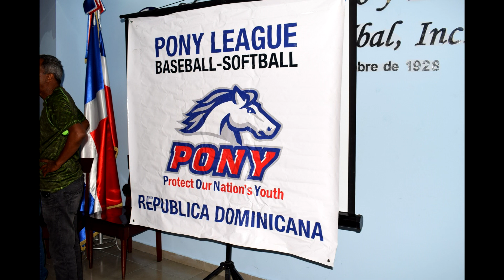Rueda de Prensa Liga de Béisbol Pony League 2018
endeportesrd328

Daniel Rodriguez